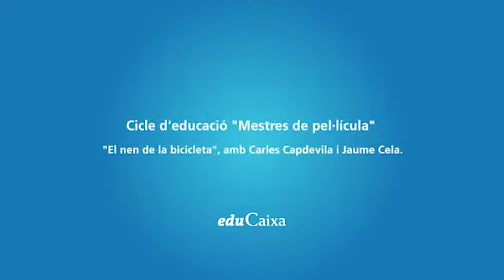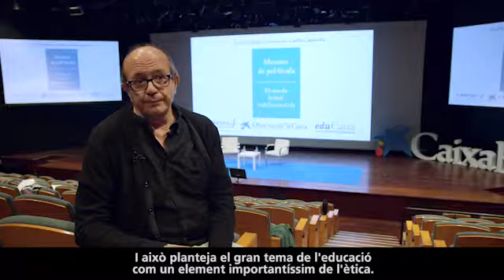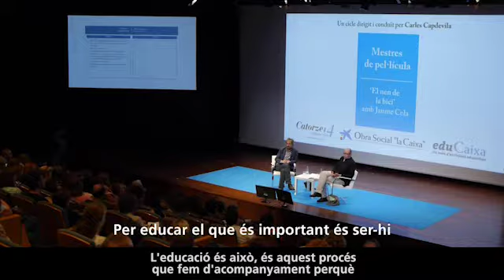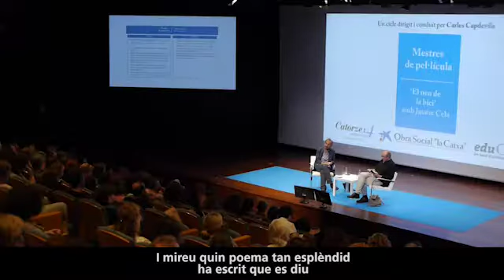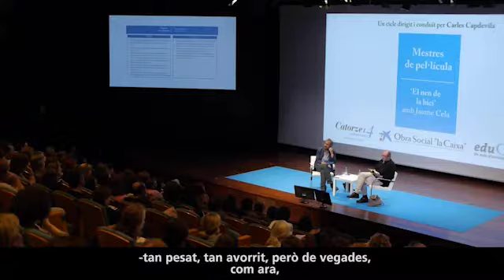El Nen de la Bicicleta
Aquest recurs nascut del cicle de "Mestres de pel·lícula", que es va dur a terme el juliol del 2016 amb Carles Capdevila i Jaume Cela al Caixaforum Barcelona, té per objectiu conjugar i treballar el cinema i l'educació. La proposta pretén propiciar un debat sobre l'educació  a partir del visonat i anàlisi del film El nen de la bicicleta, de Jean-Pierre i Luc Dardenne. Així doncs, per una banda s'ofereixen tres fitxes, una adreçada a pares, una a mestres i una a alumnes, i per l'altra, amb un recurs de vídeos.

Cadascuna de les fitxes té un ordre establert que permet la reflexió prèvia i posterior al visionat de la pel·lícula. En el cas dels mestres i dels pares, a més a més, trobem deu interpretacions d'escenes així com deu reflexions recollides al cicle "Mestres de pel·lícula". La fitxa per als alumnes, a part de les preguntes realitzades abans i després de mirar la pel·lícula, també compta amb unes indicacions didàctiques dirigides al professorat, i amb deu escenes concretes de les quals es plantegen una sèrie d'interrogants que els permetin opinar i debatre.

Aquest recurs està dissenyat, en el cas dels alumnes, per ser treballat de forma individual i posteriorment per ser comentat amb els altres companys, de manera que tot el grup pugui participar-hi.  En el cas dels professors, és un recurs per ser treballat amb la resta de  l'equip docent. I pel que fa els pares, com una eina de reflexió dins la família o amb altres pares.

A més a més, també hi ha tres vídeos que permeten situar què va ser el cicle "Mestres de pel·lícula". En el vídeo "Reflexionem amb El nen de la bicicleta" s'hi ofereix un resum amb les intervencions dels especialistes i del públic, que ens pot servir per enriquir el debat. Per altra banda, i com a conclusió, hi ha el vídeo "Els 14 verbs que eduquen" proposats per Carles Capdevila. I el vídeo "Resum de Mestres de pel·lícula", en què trobem un recull de les cinc sessions que mostra algunes de les reaccions del públic que hi va assistir.

A la pel·lícula El nen de la bicicleta coneixem en Cyril viu temporalment en un centre d'acollida. No sap on és el seu pare. Desemparat, però tenaç, el busca sigui com sigui. Perquè en el fons el que necessita trobar és l'afecte que li falta. El seu món està trencat. Li costa expressar les emocions, tot el rebombori que viu per dins provoca que es bloquegi, que li costi riure i plorar. La violència i les ganes de fugir, de córrer, d'allunyar-se, s'acaben convertint en una necessitat. Però coneixerà la Samantha, una perruquera que l'acollirà els caps de setmana i que s'anirà convertint en una llum d'esperança. En la possibilitat d'apropar-se a la realitat de què fugia. Cyril, amb la seva bicicleta, pedaleja entre la vulnerabilitat dels petits i dels grans. El debat de fons serà l'ètica.